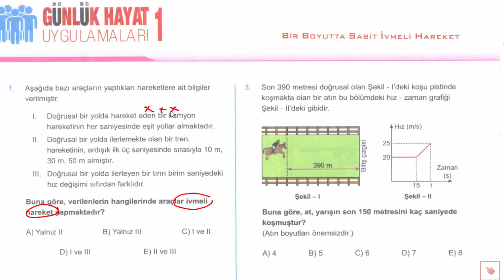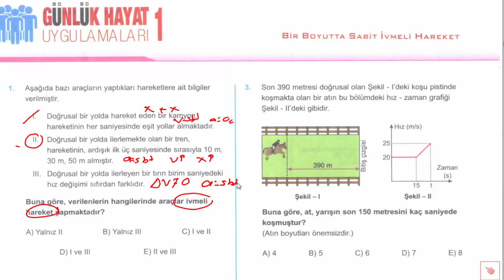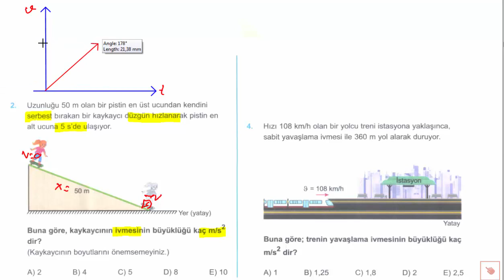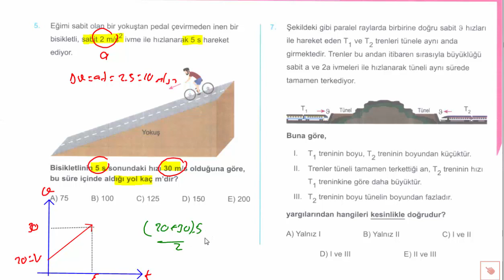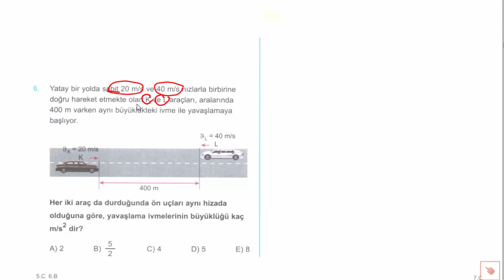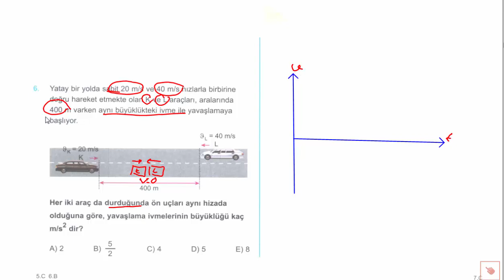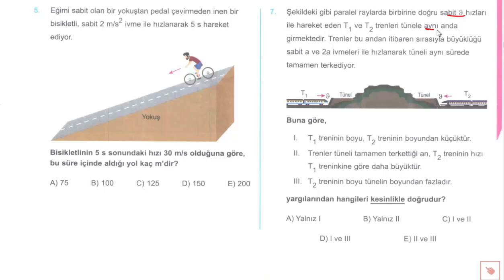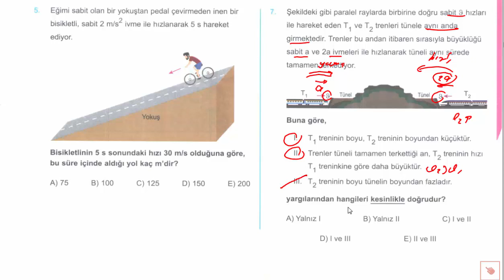345 AYT FİZİK -Bir Boyutta Sabit İvmeli Hareket (Günlük Hayat Uygulamaları #1#)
345 ayt fizik,
345 ayt soru bankası çözümleri,
345 ayt çözümleri,
345 ayt çözüm,
345 ayt cevap anahtarı,
345 soru cozumleri tyt,
345 ayt çözümleri youtube,
345 ayt soru çözümüdoğrusal hareket grafikleri,